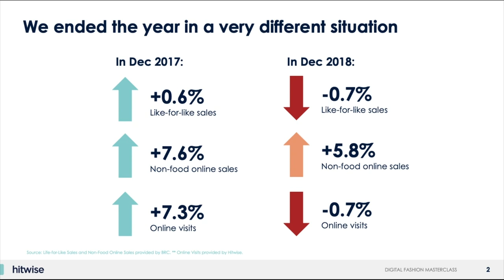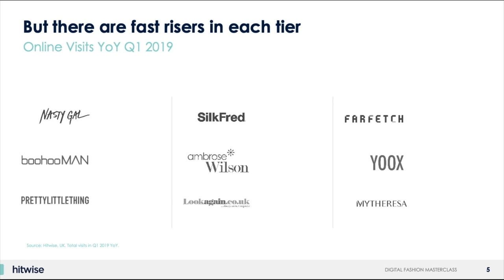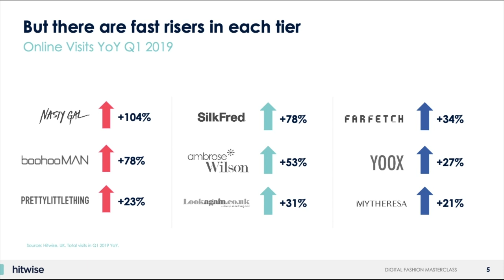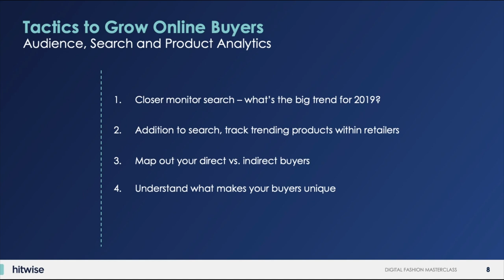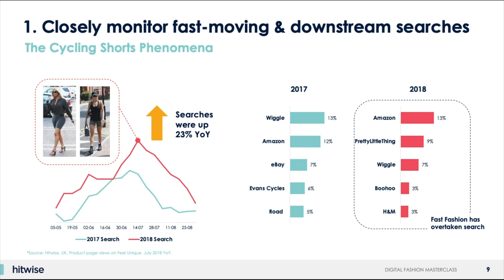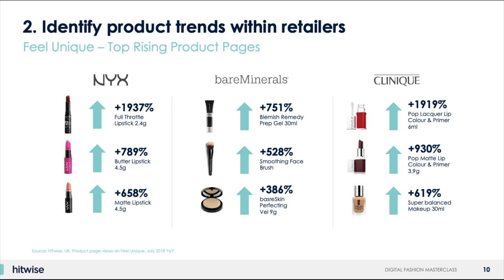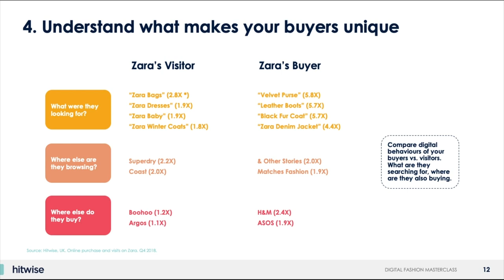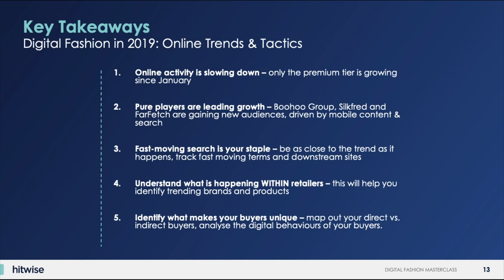Digital Fashion Masterclass 2019 UK